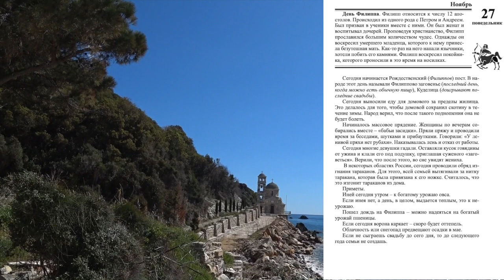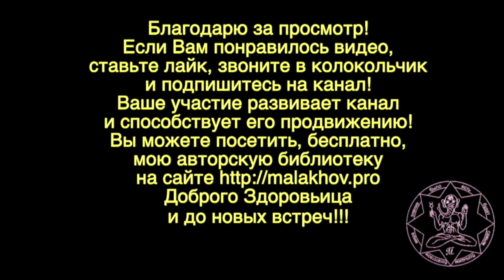27 ноября. ЛУННЫЙ КАЛЕНДАРЬ, НАРОДНЫЕ ПРИМЕТЫ, ПРОГНОЗ ПОГОДЫ.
27 ноября. ЛУННЫЙ КАЛЕНДАРЬ, НАРОДНЫЕ ПРИМЕТЫ, ПРОГНОЗ ПОГОДЫ.